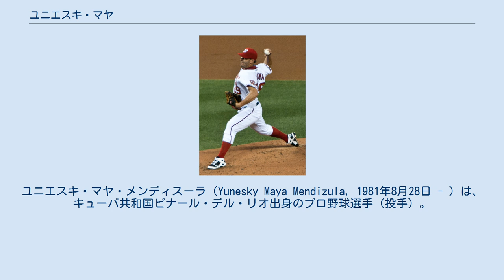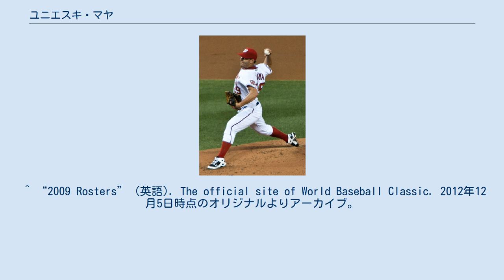ユニエスキ・マヤ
ユニエスキ・マヤ・メンディスーラ（Yunesky Maya Mendizula, 1981年8月28日 - ）は、キューバ共和国ピナール・デル・リオ出身のプロ野球選手（投手）。
右投右打。
 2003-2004シーズンからキューバ国内リーグ"セリエ・ナシオナル・デ・ベイスボル"のベゲロス・デ・ピナール・デル・リオに所属。
 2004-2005シーズンにはリリーフ投手として防御率1.61で最優秀防御率を獲得。
 2005年9月に第36回IBAFワールドカップのキューバ代表に選出された。
 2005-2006シーズンは先発投手に転向するも成績が伸びず、7勝9敗・防御率3.79に終わった。
 2006年の第1回WBCのキューバ代表に選出された。
この大会では、1次リーグのパナマ戦では勝利投手となっている。
7月には2006年中央アメリカ・カリブ海競技大会の野球キューバ代表に選出され、11月には第16回IBAFインターコンチネンタルカップのキューバ代表に選出されている。
 2007年7月に2007年パンアメリカン競技大会の野球キューバ代表に選出された。
11月には第37回IBAFワールドカップのキューバ代表に選出された。
 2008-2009シーズンは再び先発に戻って防御率2位の2.22を記録した他、13勝4敗で最多勝投手、アロルディス・チャップマンの130奪三振に次ぐ2位の119奪三振となる好成績を残した。
 2009年3月に開催された第2回WBCのキューバ代表に選出され2大会連続2度目の選出となった。
この大会では、2度目の日本戦となる3月19日に小笠原道大に先制打を記録された。
 2009年夏にメキシコに亡命しようとするが失敗して代表チームから追放された後に、9月にキューバから亡命。
メジャー入りを狙ってドミニカ共和国でメジャー球団との入団交渉を行った。
 2010年7月31日にワシントン・ナショナルズと総額800万ドルの4年契約を交わした。
 同年9月7日にメジャーへ昇格し、同日のニューヨーク・メッツ戦でメジャーデビュー。
初登板は先発し5回5安打4失点で負け投手となった。
 2011年3月25日にAAA級シラキュース・チーフスへ異動し、開幕をAAA級で迎えた。
5月29日にトム・ゴーゼラニーが故障者リスト入りした為、メジャーへ再昇格することになった。
昇格後は4試合に先発したが、0勝1敗、防御率6.86と結果を残せず、6月15日にAAA級へ降格。
7月30日に再昇格し、同日のニューヨーク・メッツ戦で5.1回を5安打無失点に抑え、メジャー初勝利を挙げた。
翌日の7月31日にAAA級へ降格。
9月6日に再昇格したが、先発としての登板はなく、リリーフとして5試合に登板した。
 2012年3月15日にAAA級シラキュースへ異動。
この年はAAA級で28試合に登板し、11勝10敗、防御率3.88だった。
 2013年3月18日にAAA級シラキュースへ異動し、開幕をAAA級で迎えた。
5月21日に再昇格。
同日のサンフランシスコ・ジャイアンツ戦の同点10回裏から登板したが、パブロ・サンドバルから2点サヨナラ本塁打を打たれ、負け投手となり、5月25日にDFAとなった。
5月27日にAAA級シラキュースへ降格した。
結局この年は1試合の登板にとどまり、11月18日に放出された。
 2014年1月13日にアトランタ・ブレーブスとマイナー契約を結んだ。
 7月25日に、不振により退団したクリス・ボルスタッドの代役として、韓国プロ野球・斗山ベアーズと契約した。
 同年は11試合で2勝をあげ、2015年シーズンも再契約した。
 2015年4月9日のネクセン・ヒーローズ戦でノーヒットノーランを達成した。
だがそれ以降振るわず、6月13日に退団となった。
 2016年2月2日にロサンゼルス・エンゼルスとマイナー契約。
 2017年は所属球団なく、オフにドミニカのウィンターリーグでプレー。
 2018年7月10日にメキシカンリーグのアグアスカ...